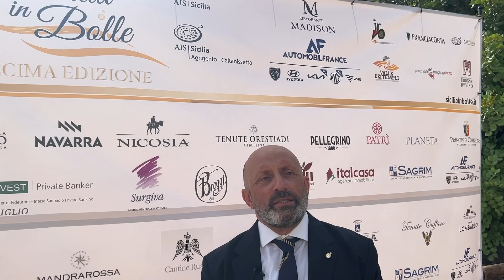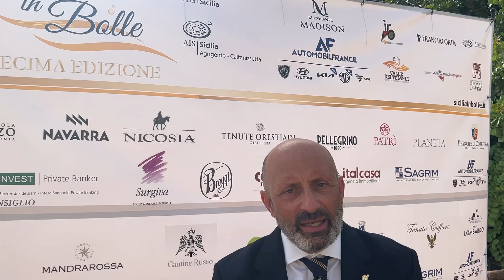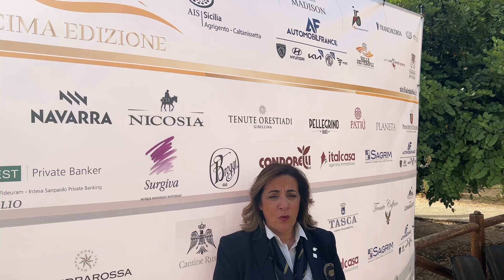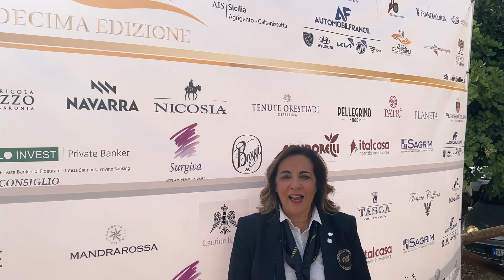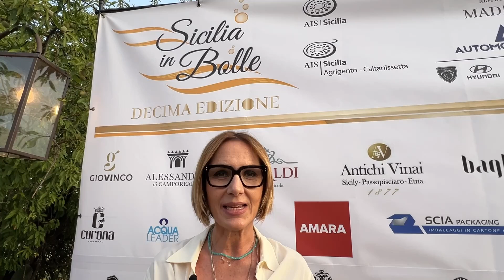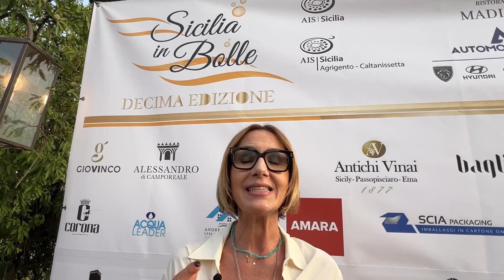Ais Sicilia e Le Donne Del Vino, una Sicilia in Bolle tra le "bellezze" di Girgenti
Un evento ideato dall’Associazione Italiana Sommelier delegazione di Agrigento Caltanissetta, che in dieci anni è diventata la manifestazione
più importante per il comparto spumantistico siciliano.
Con un programma ricco di eventi: Masterclass, Mixology Contest, il premio dedicato alla memoria di Marisa Leo, Talk Show, Il premio Alberto Gino Grillo che quest’anno si arricchisce del concorso enologico dedicato.
La Cena di Gala a cura dello chef stellato Tony Lo Coco con Chef Salvatore Gambuzza, e la serata finale: Banchi d’assaggio, Grandi Ospiti, food, musica.
Gli eventi di Sicilia in Bolle quest'anno si sono svolti in tre giornate ricchissime: sabato 29, domenica 30 giugno e lunedì 1 luglio.
Le bellezze di Agrigento e Le Donne in Bolle tra la Valle dei Templi, presso Casa Diodoros, fino al Ristorante Madison affacciato sulla Scala dei Turchi lungo la costa del Mito, nella provincia designata come Capitale della Cultura 2025.